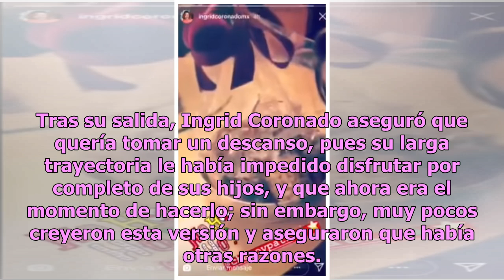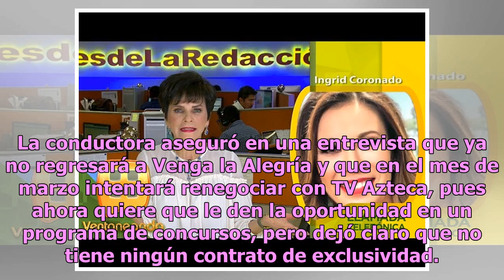Exhiben situación de Ingrid Coronado con Pati Chapoy tras dejar VLA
Hace más de una semana Ingrid Coronado anunció su repentina renuncia al matutino de TV Azteca, Ventaneando, algo que tomó por sorpresa al público y a los mismos ejecutivos de la televisora, pues no se lo esperaban ya que la conductora tenía más de 20 años laborando sin ningún problema. Tras su salid...